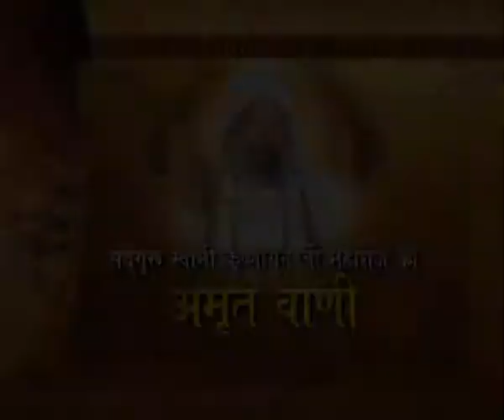Swami krishnayan ji Maharaj talking about KAIKEI JI(MERE RAM -18).